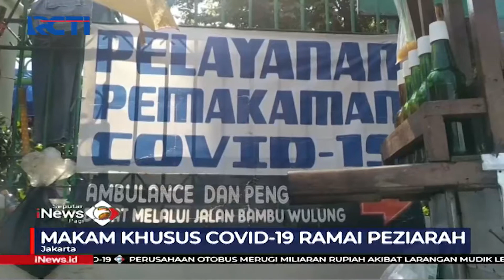Ziarah Makam Khusus COVID-19 di Jakarta - SIP 10/04